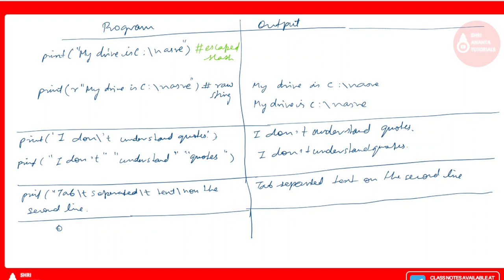Strings computerengineering python pythonprogramming pythonforbeginner